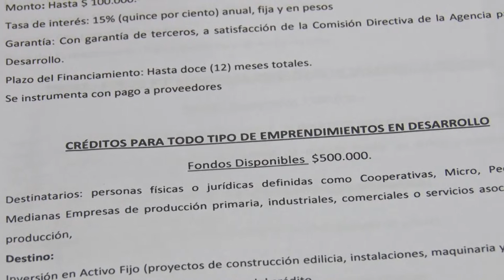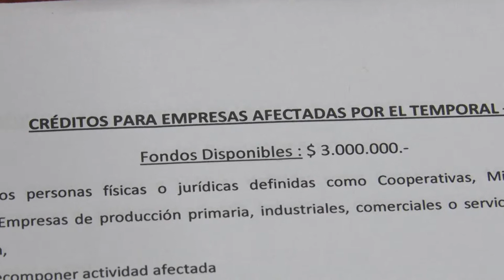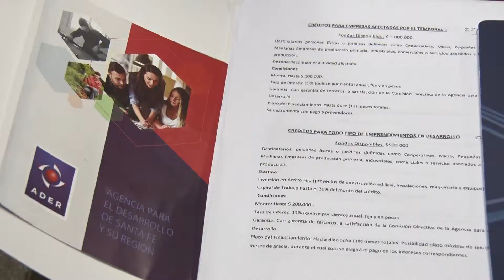Lanzan créditos para apoyar a empresas afectadas por el temporal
Fueron anunciados por la Agencia para el Desarrollo de Santa Fe y su Región, que integra el municipio. También habrá préstamos para productores hortícolas e iniciativas de desarrollo regional. La secretaria de Desarrollo Estratégico y Resiliencia, Andrea Valsagna destacó que este tipo de financiamiento “permite acompañar a las pequeñas y a las microempresas, a las cooperativas y a las firmas chicas para avanzar en el desarrollo y generar empleo, que es también lo que dinamiza el desarrollo en la ciudad”.